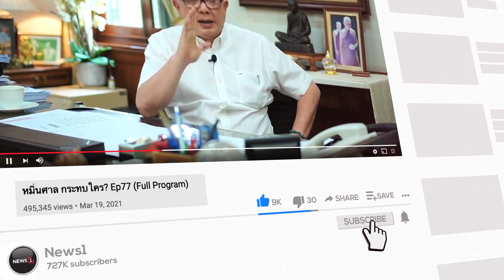ถอดบทเรียนไม่รู้กี่ครั้ง! รัฐบาลควรส่งเสริม การสร้างสุขภาพจิตที่ดี สถาบันครอบครัวที่เข้มแข็ง